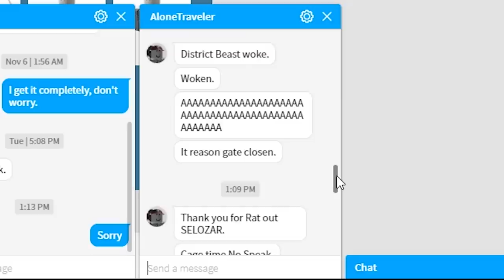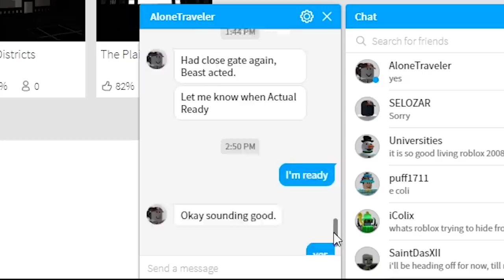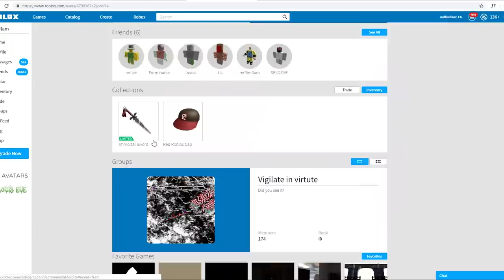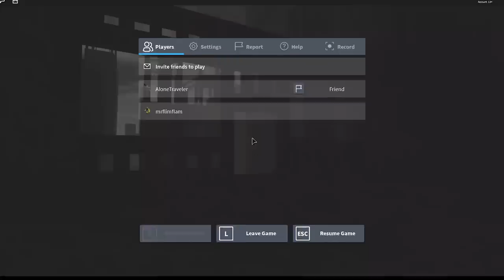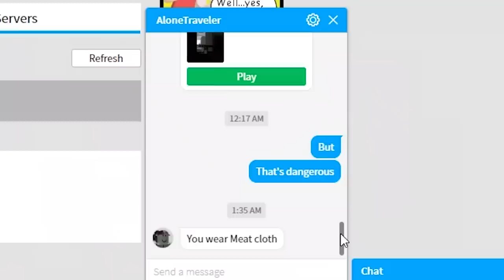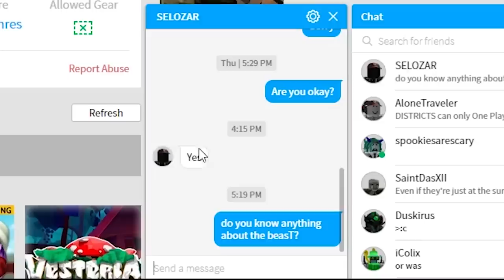One of these Roblox statues comes alive... this was terrifying..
today I played AloneTraveler's "The Districts" and... it was exactly what I thought it would be a couple weeks ago.. one of those statues comes alive